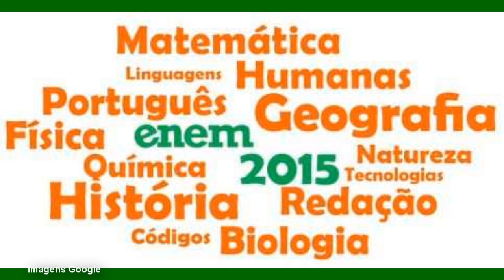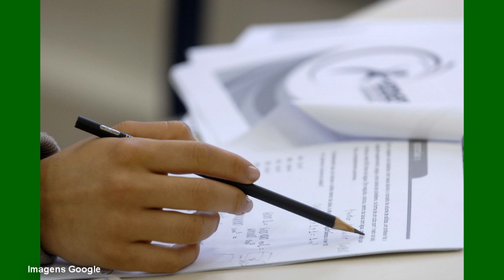INSCRIÇÕES DO ENEM SOBEM PARA 63 REAIS.